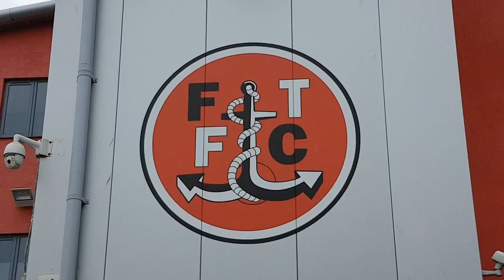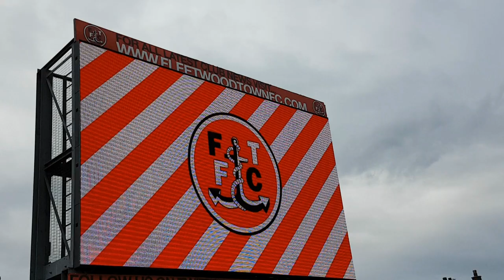GAMEDAY - The Story of Fleetwood Town v Ipswich Town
This is the story of the day as Ipswich Town won 1-0 at Fleetwood Town to remain unbeaten in League One